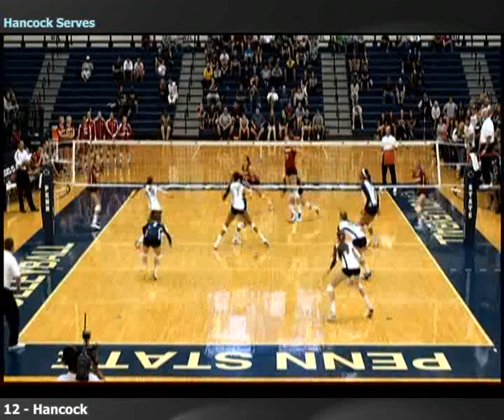12 Hancock Serves